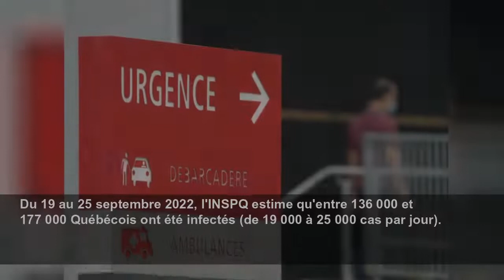COVID-19 : Québec recense 19 hospitalisations de moins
Le ministère de la Santé recense également 13 nouveaux décès, dont 3 dans les dernières 24 heures.
Radio-Canada.ca
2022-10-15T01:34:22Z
Les autorités sanitaires du Québec font état vendredi de 19 hospitalisations de moins dans leur plus récent bilan de la COVID-19, pour un total de 2063 personnes hospitalisées.
Le ministère de la Santé recense 60 personnes aux soins intensifs, soit une augmentation de 5 par rapport à jeudi, dont 21 en raison de la COVID-19.
Le ministère rapporte aussi 13 nouveaux décès, dont 3 dans les dernières 24 heures et 6 entre deux et sept jours.
Quelque 1057 nouveaux cas s'ajoutent au bilan des personnes infectées, pour un total de 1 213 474.
Le nombre de cas enregistrés chaque jour dans le bilan est largement sous-estimé, puisque l'accès aux tests PCR est limité. Selon l'Institut national de santé publique du Québec (INSPQ), le nombre de nouveaux cas estimés entre le 16 septembre et le 3 octobre oscille entre 140 000 et 212 000.
Du 19 au 25 septembre 2022, l'INSPQ estime qu'entre 136 000 et 177 000 Québécois ont été infectés (de 19 000 à 25 000 cas par jour).